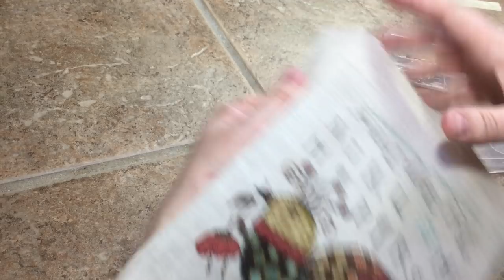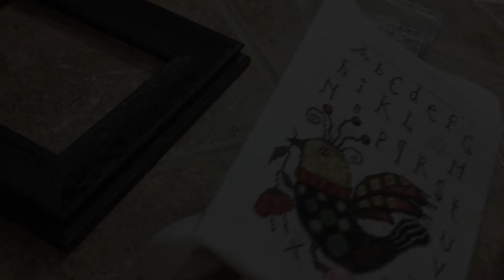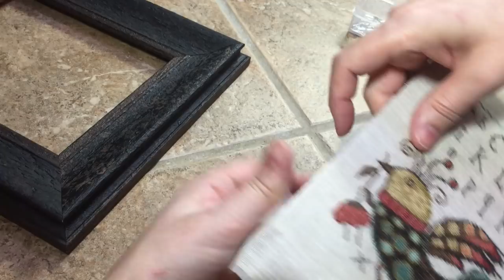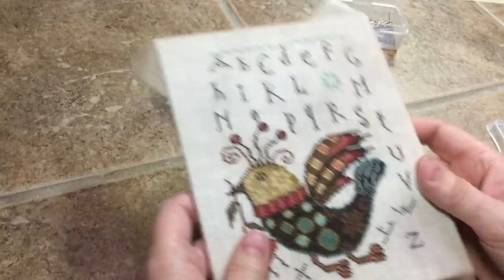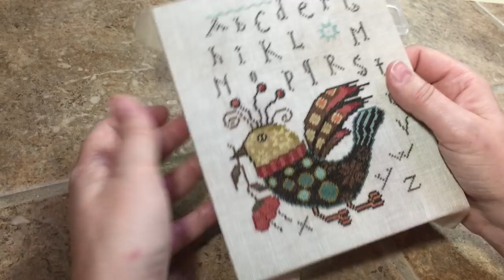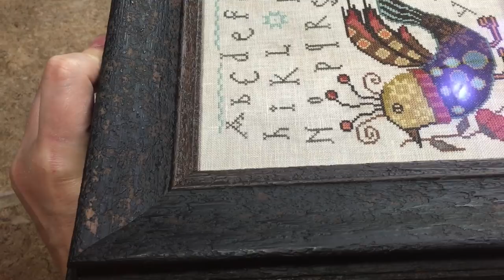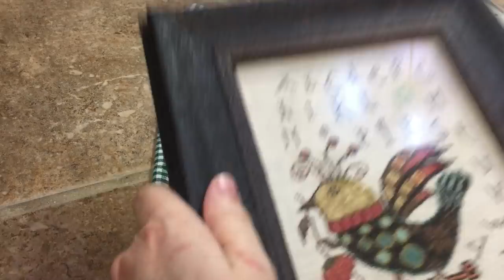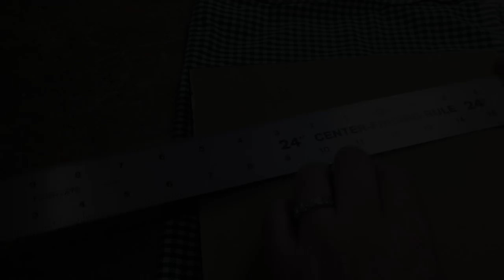StitchyTube-torial: Stretching and Closing Your Needlework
Learning to stretch your own needlework is so handy for a cross stitcher. In this thorough lesson, I take you through all of the steps of stretching your needlework and show you how to close it up in your frame at home.

I started professional picture framing in 1986, right before my 16th birthday and worked at more than half-a-dozen different frame shops. I am also a needleworker, so I have a needleworker's perspective when it comes to framing needlework in a way that looks good and will help your needlework last.

In the comments section, please ask questions about framing, and I will make future videos that answer some of these questions.